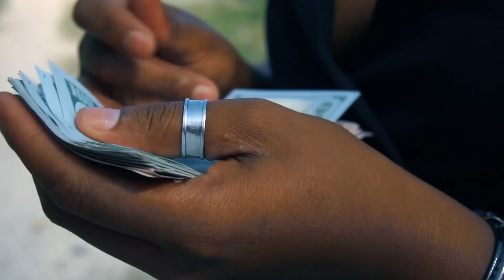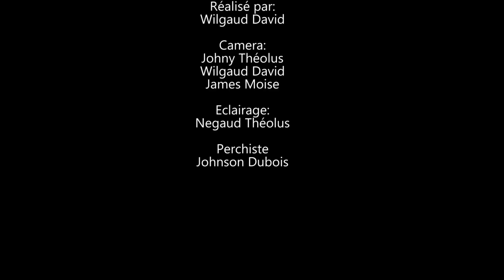ELLE A TOUT GACHE SAISON 2 PART 57. NIYA/ MANMI TOUTOUNE/ MAYA/ FRED/ BREZO.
Nou se WILMIX PROD lè n'ap jwe nou pa nan jwèt. Nou ka pa pi gran men se nou ki pi devan. Mètnan nou nan pati 57 la nan ELLE A TOUT GACHE SAISON 2 a. Ann nou swiv ki jan sa pral dewoule sou channel WILMIX PROD la.